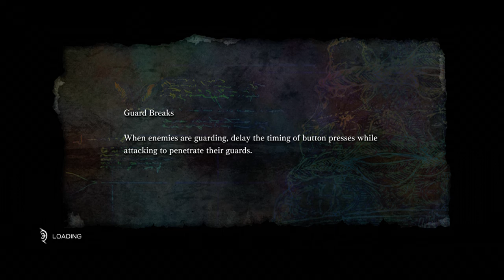El Shaddai Ascension of the Metatron Episode 19 Chapter 7 Belial's Temptation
Sorry  y voice didn't get recorded.  ill repuload again tomorow. Playing As Armaros, I begin this chapter in search of Enoch. He controls similarly to an unarmed Enoch, with just a few minor differences in terms of combos. For example, if you hold the attack button, Armaros spins and unleashes an area attack.I own no rights to this Video. This was made using the Website or game I played and recorded on. No infringement is intended.

Channel: バンダイ公式チャンネル